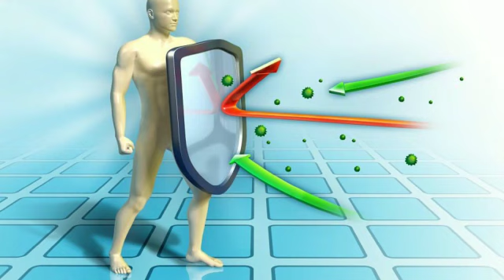Que el alimento sea tu mejor medicina.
La universidad para el Bienestar Benito Juárez García sede Cuapiaxtla, Tlaxcala Ingeniería en Procesos Agroalimentarios ha preparado información relevante para la comunidad, a través de los alumnos como parte de sus actividades escolares estando en casa.